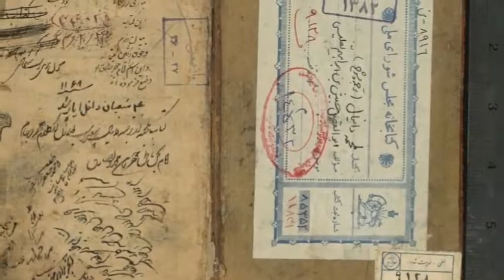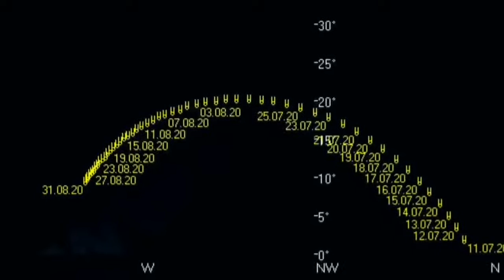Daniel's Prophecy: Comet NEOWISE In An Ancient Text